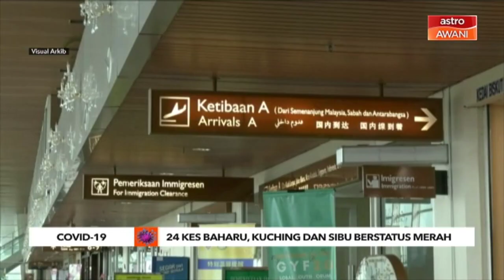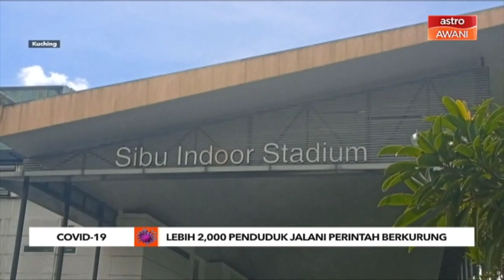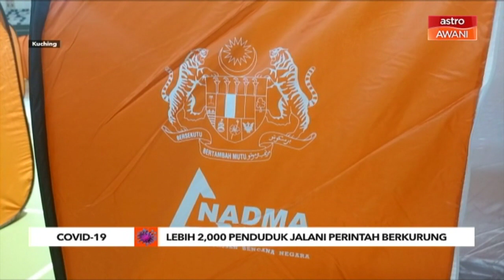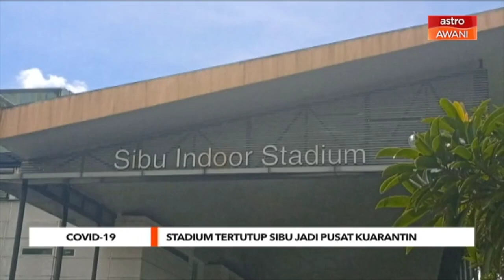AWANI Sarawak [10/01/2021] - 24 kes baharu | Sibu bersiap siaga | Menanti Jambatan Batang Lupar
Laporan berita padat dan ringkas dari Bumi Kenyalang bersama Nickyson Nyambar membawakan tumpuan berikut:

Fokus AWANISarawak malam ini

- 2,000 penduduk rumah panjang di Sibu jalani perintah berkurung.
- Bantuan asas penduduk rumah panjang di Pasai Siong terjaga.
- Sarawak beri jaminan jambatan Batang Lupar bakal siap menjelang 2025.

Saksikan AWANISarawak setiap hari 7 malam di saluran 501 Astro AWANI dan astroawani.com